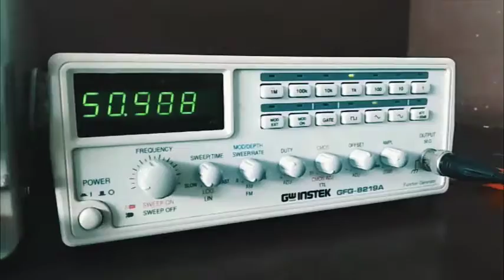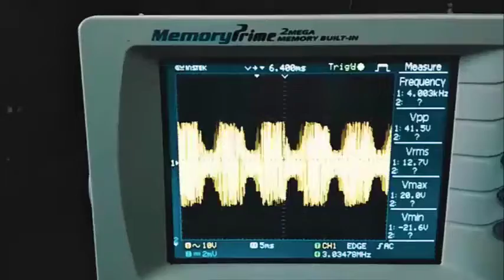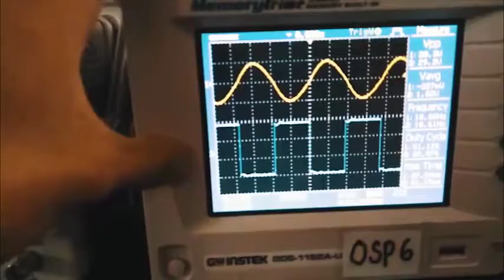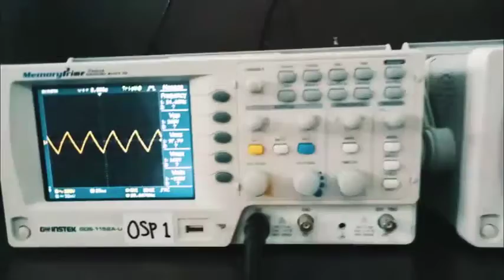ASTRID ADELIA UTAMI 16 OSP 101